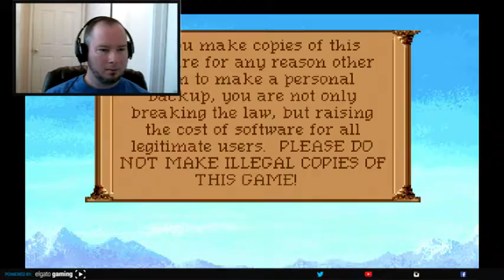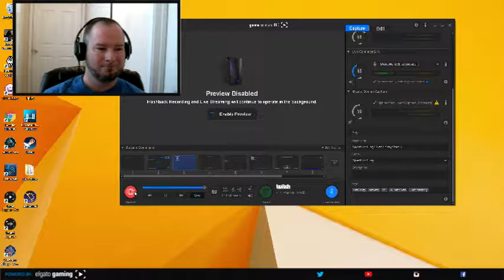Quest For Glory! Lets Replay! Part 3 Stableboy Training!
Learn more about the land and pick up some funds through raking horse manure. Eww...